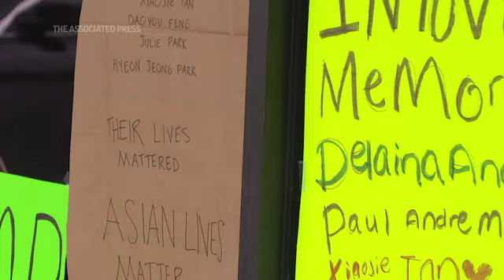Georgia store owner remembers spa shooting victims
Rita Barron, who owns a shop next door to Youngs Asian Massage, says hard workers and a loving mother were among the victims of Tuesday's shooting in Acworth, Georgia. A white gunman has been charged with killing eight people in three attacks. (March 19)